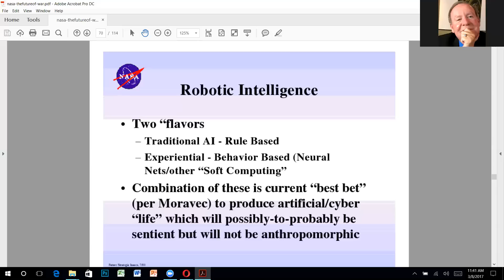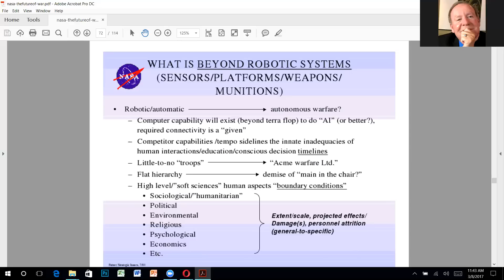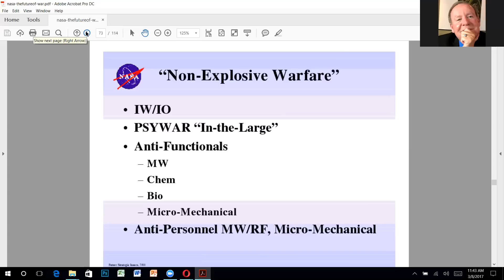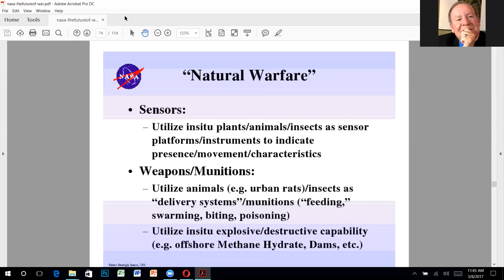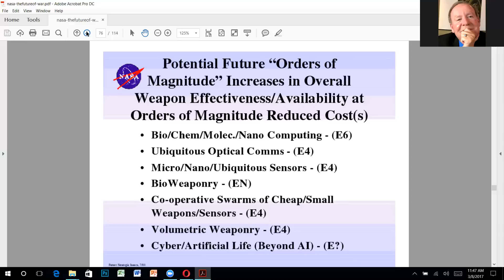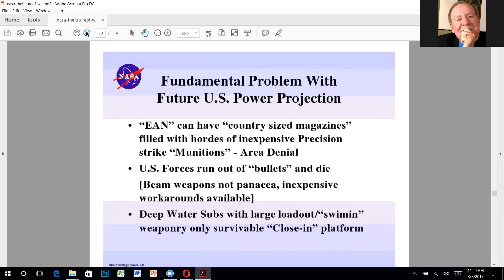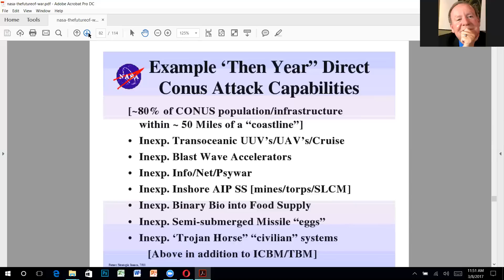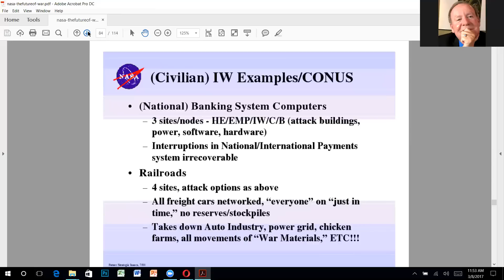NASA Future of War Pt. 4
The plan for Humanity continues to unfold in this segment we get into the once thought as science fiction is now science fact technologies being deployed and what the future has become.